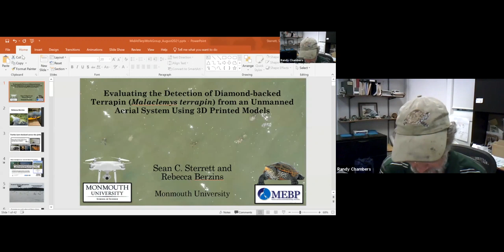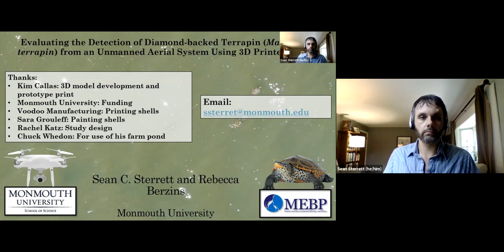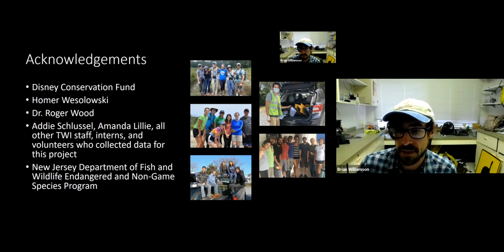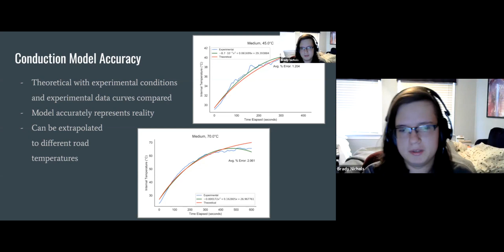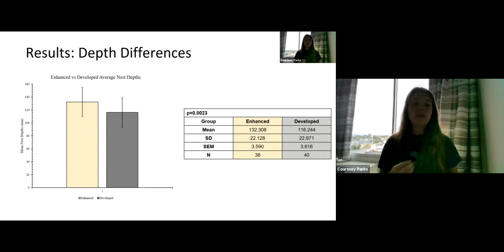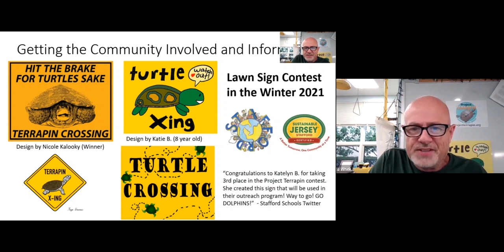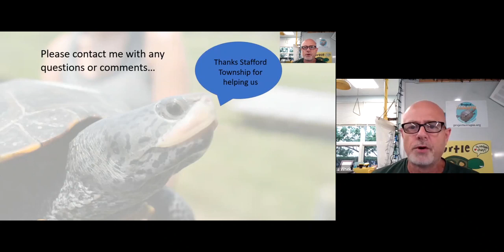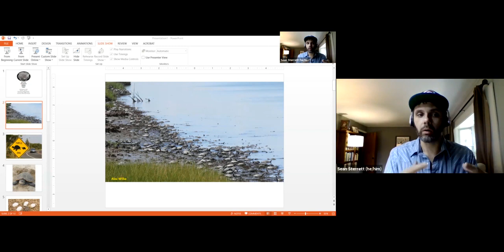Mid-Atlantic Diamondback Terrapin Working Group Meeting Summer 2021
Presentations from the virtual MA-DTWG meeting, held Friday 20 August 2021 and hosted by Randy Chambers (W&M) and John Wnek (MATES, Project Terrapin).